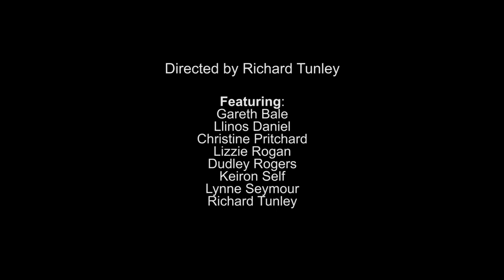Black RAT Productions presents BEDROOM FARCE by Alan Ayckbourn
A Black RAT Productions, Blackwood Miners’ Institute and RCT Theatres co-production, supported by Arts Council Wales

BEDROOM FARCE by Alan Ayckbourn

From the team behind BOUNCERS, UP ‘n’ UNDER: THE WELSH TOUR, NEVILLE’S ISLAND, and last year's high-flying hit BOEING BOEING

Funny, gripping and acutely observed, Alan Ayckbourn’s sophisticated ‘70s comedy lifts the lid on the secrets of marriage - from the impetuous joy of new love to unshakable lifelong partnership.  Over the course of one night, an outrageously selfish couple parade their problems around the bedrooms of three other couples, exposing the cracks in other people’s marriages as well as their own. Tightly written and exceptionally funny, Bedroom Farce explores the different pressures of relationships at their different stages, slicing deep into the soul of suburbia.

Ayckbourn's comic masterpiece brought to you with the usual Black RAT high energy and gusto!
A great night at the theatre.